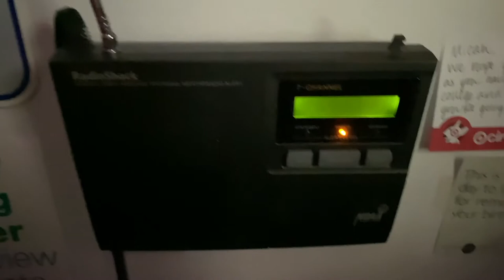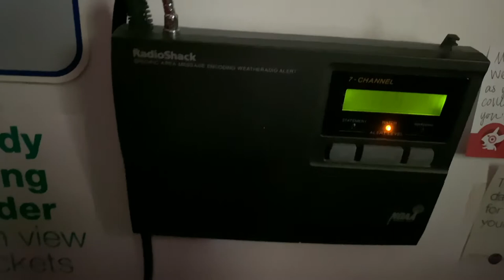Severe Thunderstorm Watch (EAS #77)